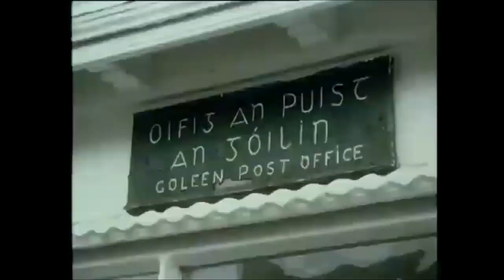~ My Postman is a magic man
Recorded and written by Jernej Grmek￼￼

lyrics:
my postman is a man
but he is a very very very very very strange man
he brings me a package that I didn’t even order
he brings me a package all across the border
he lives in the woods and he doesn’t have a truck and oh my God, he doesn’t give a fuck
he lives in the woods, and I know I will see him soon
he will fly to me on his magic, magic, broom
my postman is a magic man he comes from a far from the magic magic land